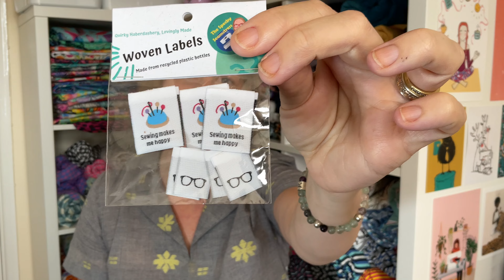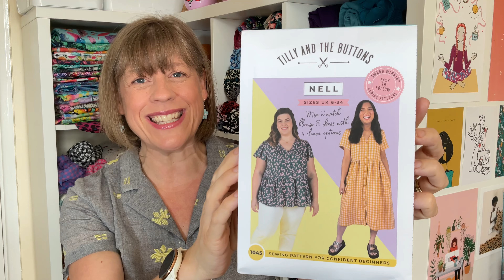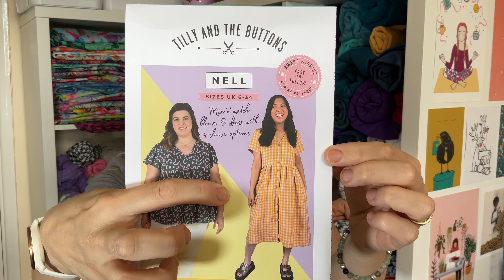Friday Sews 23rd August 2024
Hello Lovely Sewing People!

Here is my Friday Sews video, I hope you enjoy it and as always I will list below the details of anything or anyone that I talked about in this video so you can check them out for yourself.

Don’t forget to check out the other Friday Sews vloggers, especially Jen ​⁠ ​⁠who started the whole thing!

Patterns:
My top in this video is the Donny shirt by Friday Pattern Company
Nell top and dress and Jaimie pyjamas both by Tilly and the Buttons
Naya top by Tammy Handmade

Thank you for watching, if you enjoyed this video give it a thumbs up and please SUBSCRIBE  and hit the notifications bell to make sure you never miss any of my videos!

If you would like to help my channel you can buy me a coffee if you’re so inclined, however there is absolutely no pressure whatsoever to do so, just watching me is support enough 🥰

xxstitchriprepeatxx

Love,
Helen x